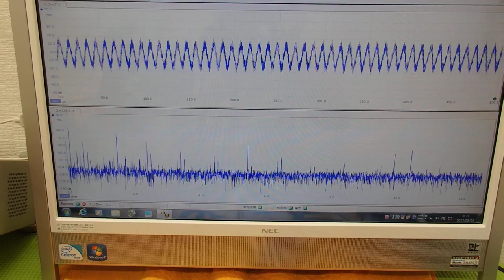オリジナル超音波実験 （超音波システム研究所 ultrasonic-labo）